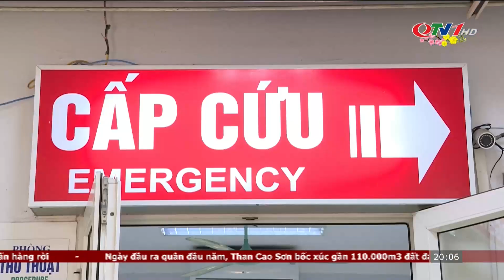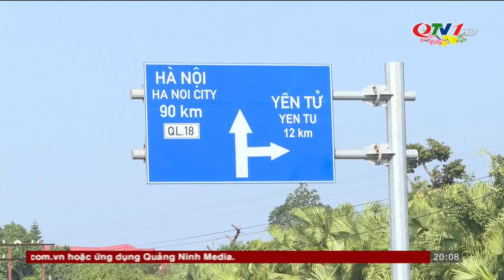Nỗ lực kéo giảm TNGT dịp Tết Nguyên đán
Theo thông tin từ Văn phòng Ban ATGT tỉnh, từ đầu kỳ nghỉ Tết nguyên đán đến nay, trên toàn tỉnh xảy ra 1 vụ tai nạn giao thông (TNGT) tại TP Cẩm Phả làm 1 người chết. Ngoài ra, các lực lượng chức năng trong tỉnh đã tiến hành kiểm tra, xử lý đối với 71 trường hợp vi phạm, mất trật tự ATGT. Trong đó, chủ yếu là vi phạm về tốc độ và quy định về nồng độ cồn.